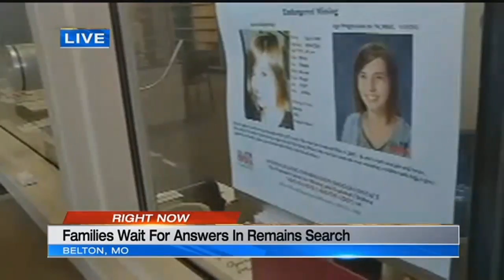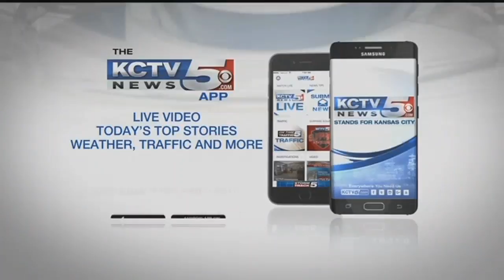Jessica Runions' father waits for answers, resolution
Ever since his daughter went missing, John Runions has spent every weekend searching her. He&rsquo;s scoured over maps and recruited community volunteers through Facebook. They&rsquo;ve found two other bodies along the way, neither belonging to his daughter.